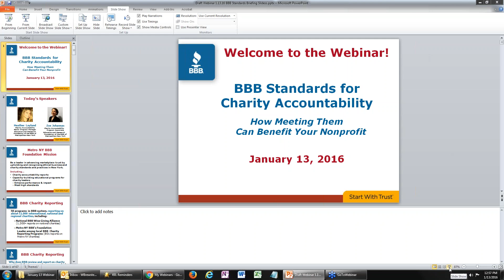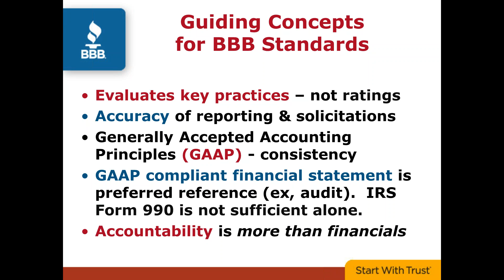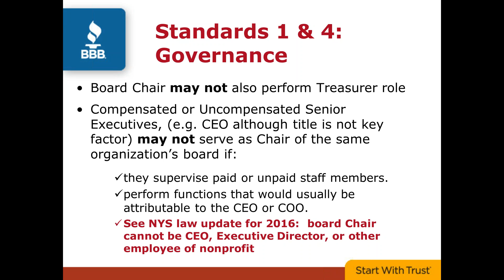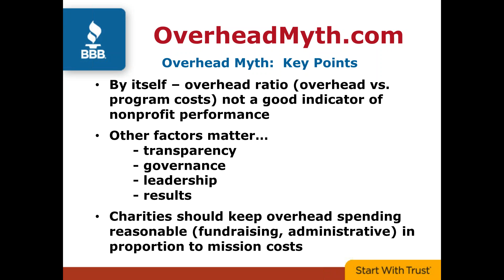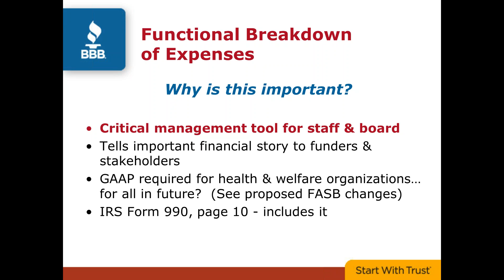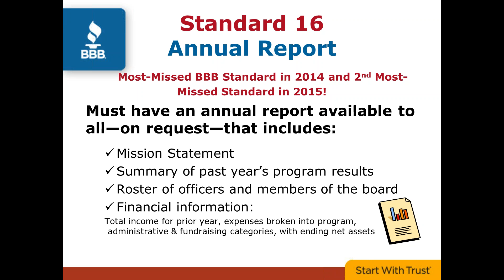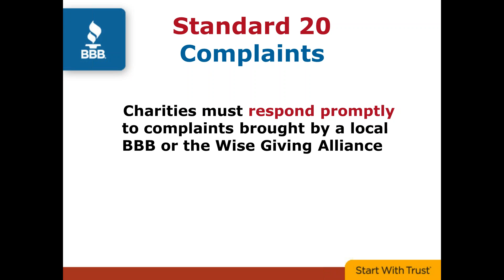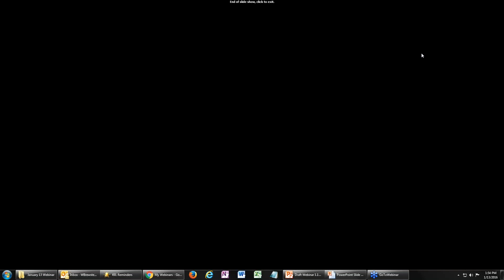January 2016 - BBB Standards for Charity Accountability